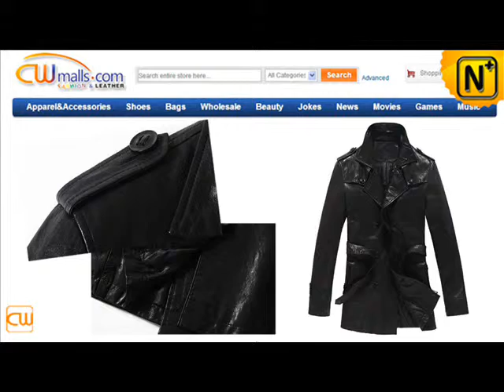Men's Black Leather Jacket CW804024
Simple design idea and the overall style perfectly reveal men's demeanor, let you experience the perfection.